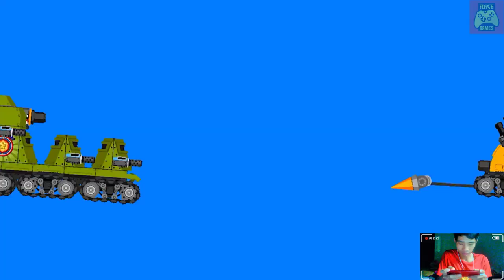[Super Tank Bitz] Creator KB-45 Tank| Xe Tăng KB-45| Phim Chế Tạo Xe Tăng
Welcome To Race Games TV

 ** Super Tank Blitz: Creator and build KB-45 tank.  KB-45 is a light off-road lorry made by the Finnish heavy tank.

 ** Super Tank Blitz: Express your creativity and utilize tons of unique parts to build your dream tank!

0:00 Welcome To Race Games TV
0:20 Creator KV-45 Tank
0:30 KB-45 Battle Death Match On Dreamy Meadow
01:10 KB-45 Battle Survival On Volcanic Island
01:35 KB-45 Battle Team Death Match On Oilfield
02:25 KB-45 Battle Team Death Match
03:00 KB-45 Battle Death Match
04:20 Thank For Watching And See You Again.

Do You Like New Tank KV-44s And Super Tank Blitz? Pls, give me a comment| Thank So Much!

Xin Chào Tất Cả Các Bạn Đến Với Race Games Tv

Phim chế tạo xe tăng bắn nhau, chế tạo xe tăng KB-45, xe tăng hạng nặng của nước Nga xa xôi. Xe tăng KB-45 được trang bị 3 vũ khí hạng nhẹ và 1 vũ khí hạng nặng. KB-45 bắn hạ mọi xe tăng mà anh ta gặp trong các trận đấu.

(*) Copyright by Super Tank Blitz.
If there are any copyright related issues about content, images, music,.  .  .  .  Thank you very much!